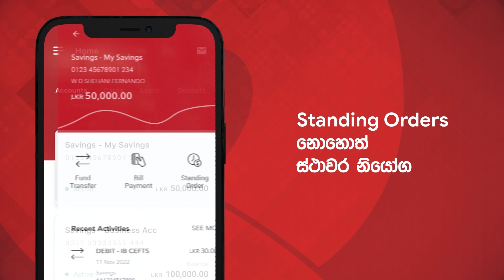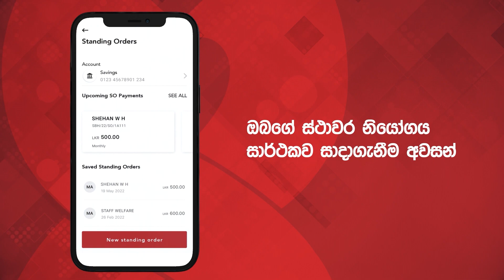ස්ථාවර නියෝග සකසන ආකාරය